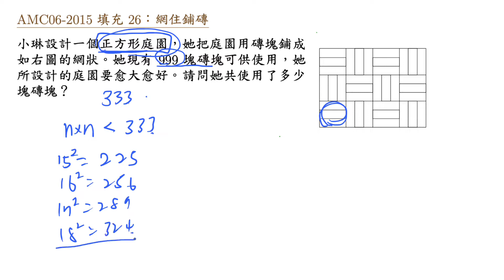AMC2015 (06-26,04-28) 網狀鋪磚